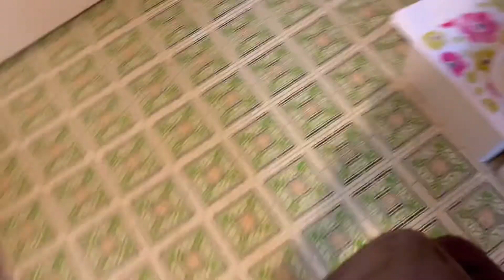犬の手作りごはん ハーブ入りハンバーグ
ハーブとにんじんの入った、牛豚ひき肉を使った手作りハンバーグを作ってみました

セージは庭で栽培したものを秋に干した乾燥葉を使用しています。